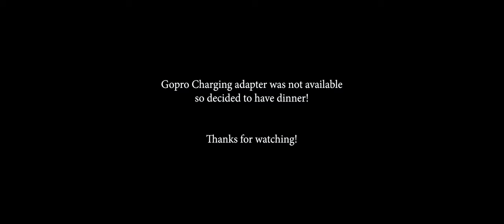Bike Ride - Day1 | Chennai to Mysuru | Mysuru Palace | On the way to Madikeri | Rugged Rover | Tamil